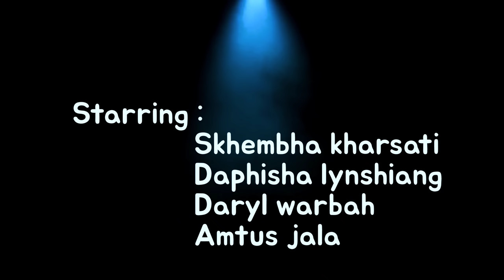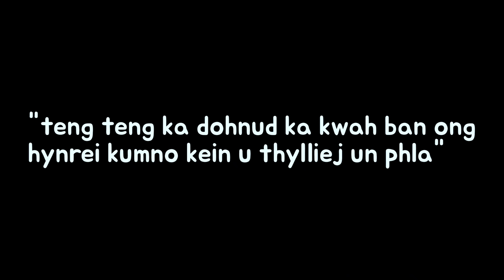KUMNO NGAN PYNPAW- A NEW KHASI LOVE STORY